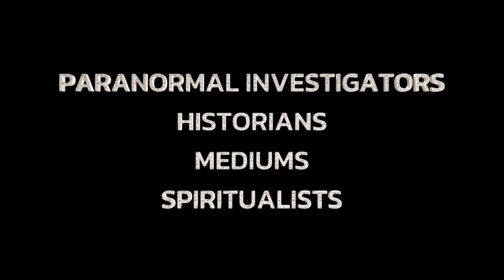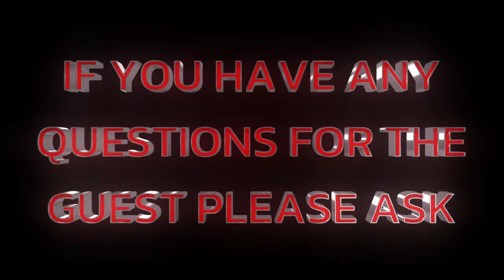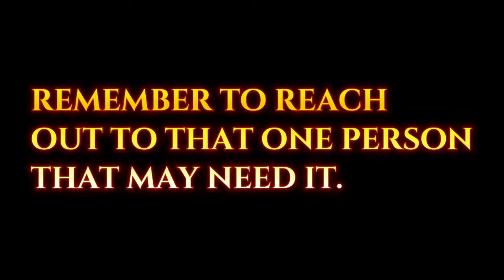We Chat to Neil Storey this will be a great show..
Neil R. Storey is a prominent author and historian known for his expertise in British military, social, and cultural history. With a passion for bringing the past to life, Storey has dedicated his career to researching and writing about various aspects of history, particularly the impact of wars and conflicts on societies.

As an author, Storey has penned numerous books that delve into the intricacies of historical events, offering readers a detailed and insightful understanding of the past. His works often explore the experiences of individuals and communities during times of war, shedding light on the human stories behind the historical narratives.

Storey's contributions to historical research and writing have earned him a reputation as a respected authority in his field. He is known for his engaging writing style, meticulous attention to detail, and the ability to connect with his audience on a personal level, making the complexities of history accessible to a wide range of readers.

In addition to his literary endeavors, Storey is also recognized for his public engagement with history, regularly delivering lectures, participating in public events, and contributing to historical documentaries and media programs. Through these activities, he has played a significant role in promoting a deeper understanding and appreciation of history among the general public.

Overall, Neil R. Storey stands as a distinguished figure in the world of historical scholarship, bringing the past to life through his compelling writing and passionate dedication to preserving and sharing the stories of the past.